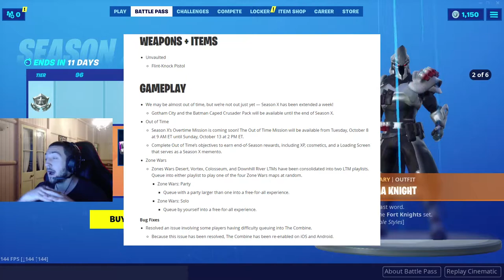Update night was fun ish!